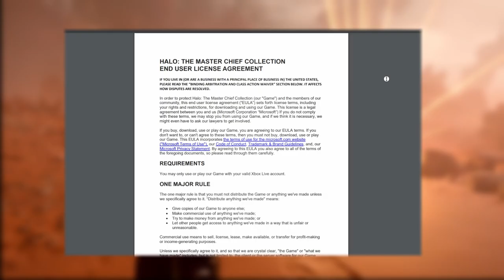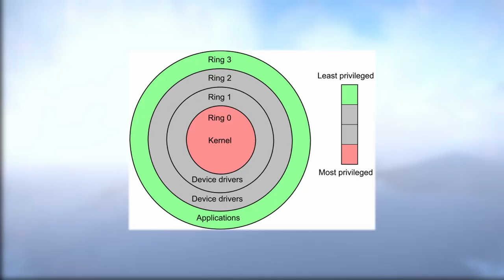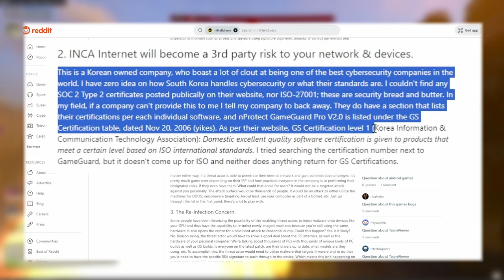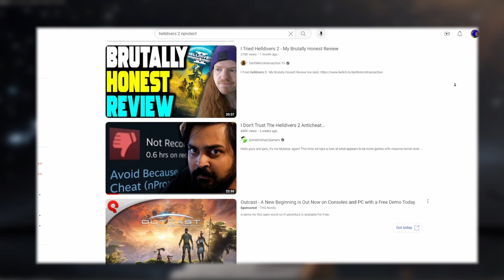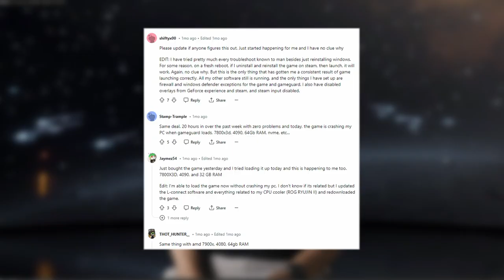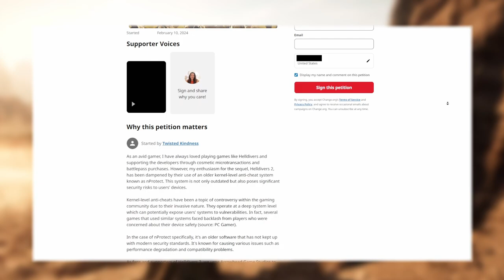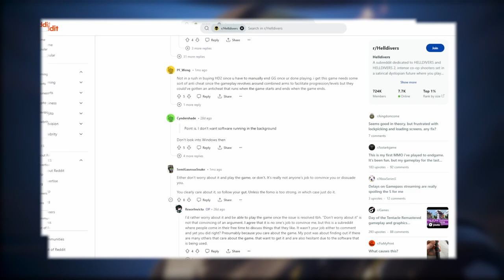I was One Click Away from Joining the Fight, BUT!!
Hello friends! Today I'm taking a look at an aspect of Helldivers II that put a hardline halt to my purchase of it last weekend. What is it? Let's find out!
See below for links to everywhere I attempted to find some answers:
YouTube Videos: